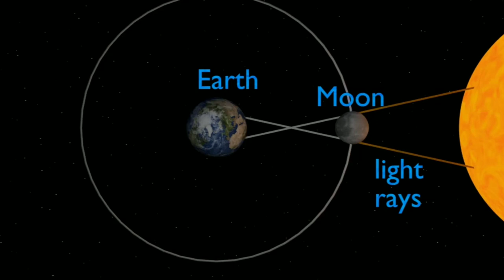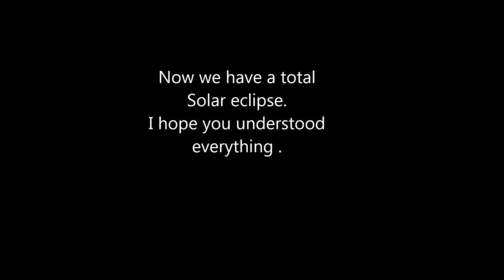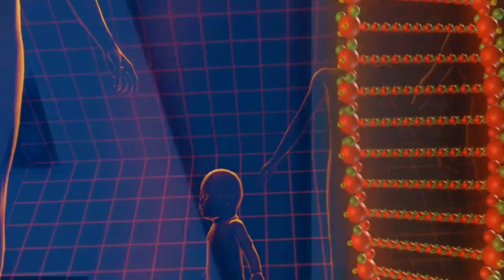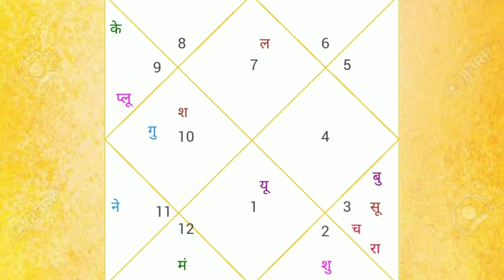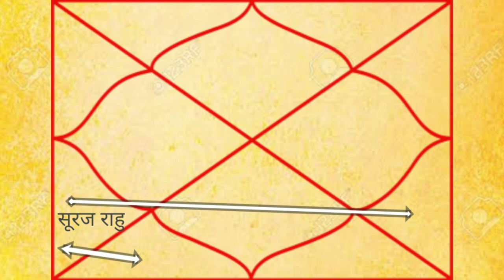सूर्य ग्रहण 2020 भारत पहला खतरनाक ग्रहण - surya grahan 2020 dates and time in india - solar eclipse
Pahla surya grahan 2020
Suryugrahan2020 6june2020
सूर्य ग्रहण लगने का सही समय

Welcome Friends to My YouTube Channel. I am Acharya Kavita astro vaastu lal kitab palmistry expert.
We give information regarding yantra mantra tantra.We give all information regarding astrology vaastu palmistry gemology totke numerology remedies upayas for your benefit.